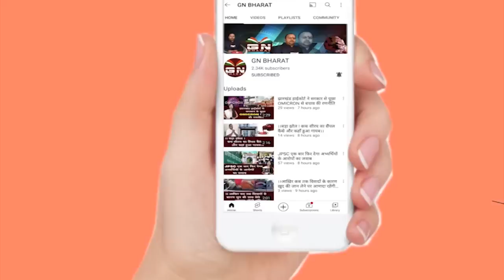एकीकृत सहायक अध्यापक संघर्ष मोर्चा की राज्य स्तरीय बैठक, लिए गए अहम निर्णय